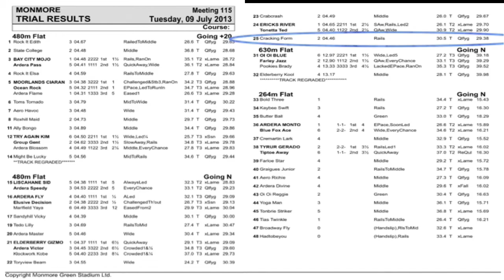Cracking Form 480m Solo Trial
Cracking Forms Fantastic Solo trial run over his distance (480m) at monmore green, Wolverhampton.